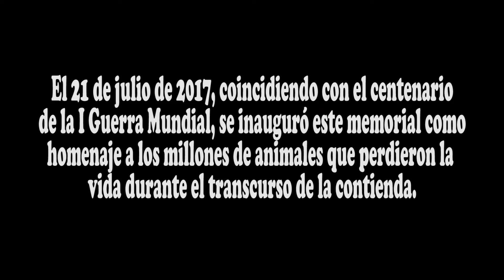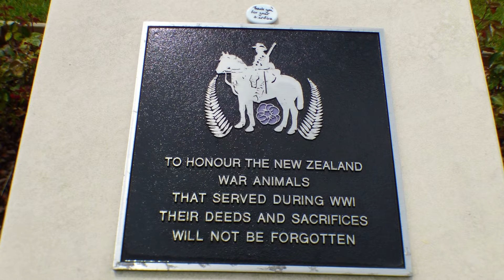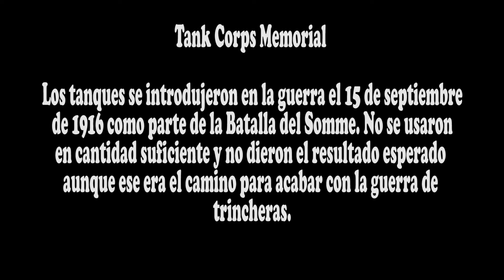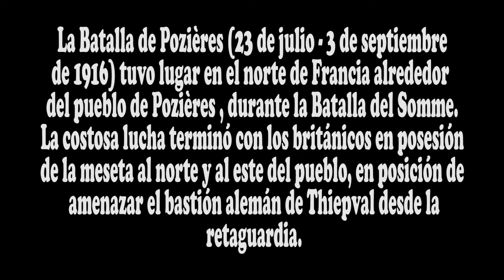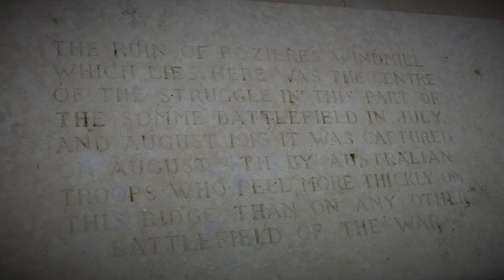Pozieres (Francia) - Primera Guerra Mundial.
- Memorial Animales muertos 1ª Guerra Mundial.
             - Memorial Tanks Corp.
             - Batalla de Poziéres 1916